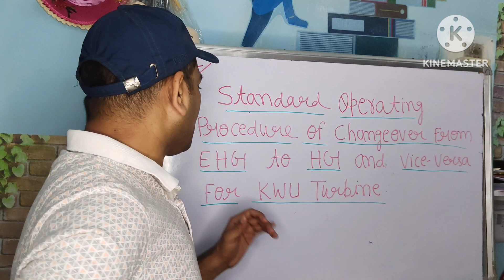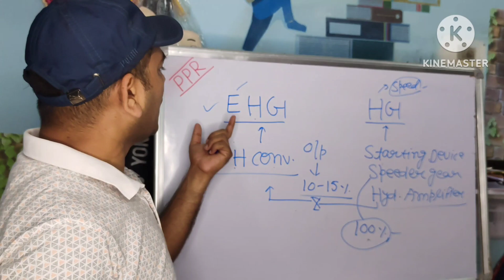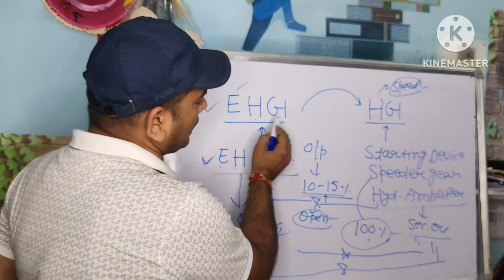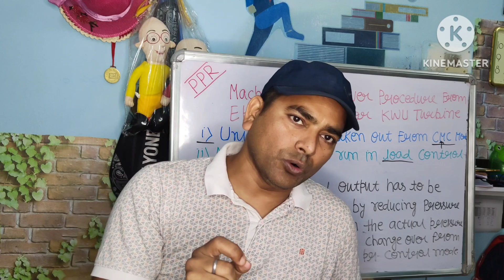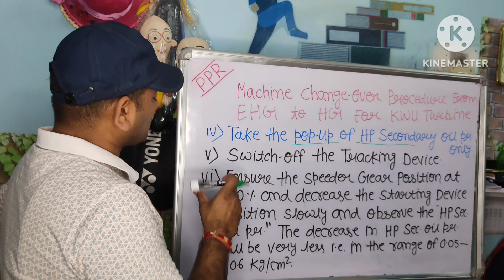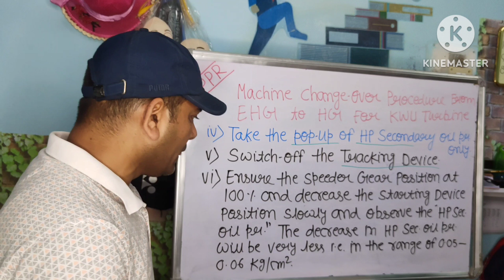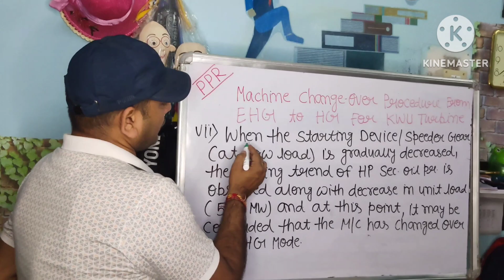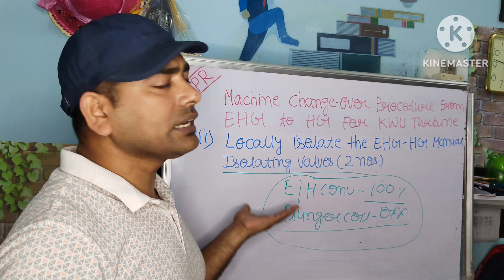STANDARD OPERATING PROCEDURE OF CHANGE OVER FROM EHG TO HG| FULL DETAILS| FOR BEGINNERS | 500MW